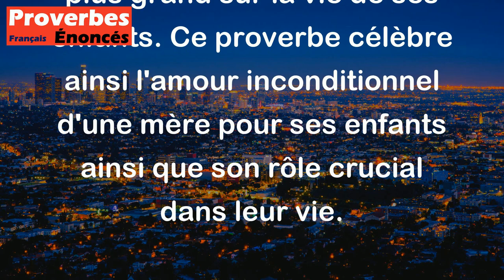Peu d'hommes valent un père, mais personne ne vaut une mère. - Proverbe Danois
Ce proverbe signifie que bien que notre père puisse avoir une grande importance dans notre vie, notre mère reste toujours la personne la plus précieuse que nous avons. En effet, la relation entre une mère et son enfant est unique et inestimable. Même si un père peut jouer un rôle important, une mère est irremplaçable et a un impact plus grand sur la vie de ses enfants. Ce proverbe célèbre ainsi l'amour inconditionnel d'une mère pour ses enfants ainsi que son rôle crucial dans leur vie.